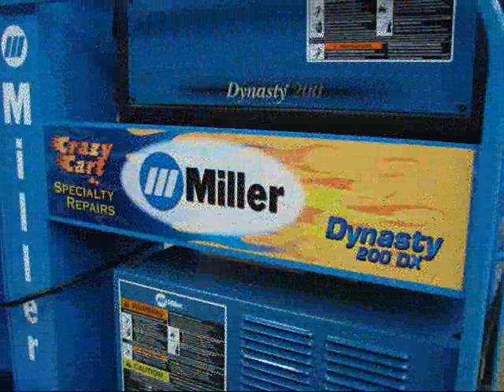Crazy Cart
This is a Cart that I Custom built for our Miller Dynasty 200 DX